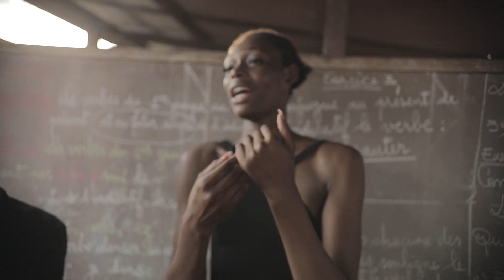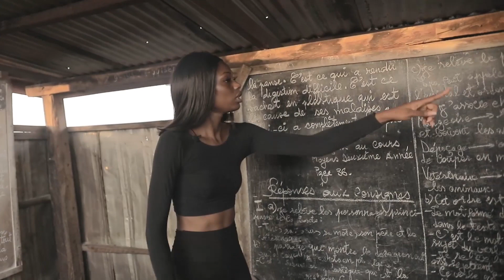NIGERIA, Nyekachi DOUGLAS - Beauty With a Purpose